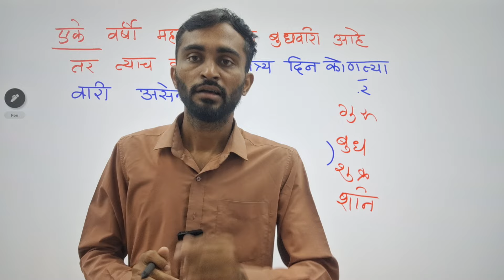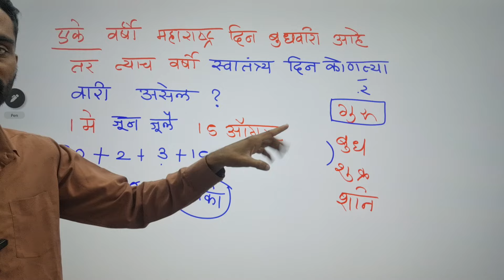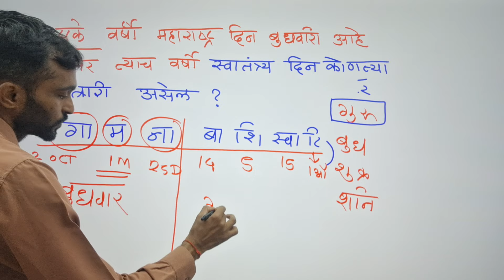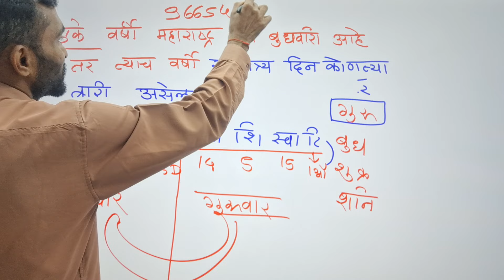कालमापन ट्रिक पाहून घ्या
maha tet exam syllabus
maha tet exam syllabus in marathi
maha tet exam 2024 apply online
maha tet exam pattern
maha tet exam kab hai
maha tet exam date 2024
maharashtra tet exam date 2024
maharashtra tet exam date
maha tet 2024 exam date in marathi
maha tet upcoming exam date
maha tet exam 2024 application form last date
maha tet exam 2023 application form last date
maha tet next exam date
maha tet exam date 2024 last date
maha tet exam form 2024
maha tet exam form
maha tet exam form date
maha tet exam form date 2023
maharashtra tet exam form last date
maha tet exam online form
maha tet exam 2022 application form last date
f ma exam
f=ma exam aapt
gt exam matrix
gt math test practice
gmat exam test
ma'am exams - gilbert
maha tet exam hall ticket
maharashtra tet exam kab hai
maha tet exam 2023 hall ticket download
hha tetra max tournament
maha tet exam information in marathi
maharashtra tet exam paper in marathi
when is maha tet exam 2024
when is maha tet exam 2023
maha tet 2024 exam date in maharashtra
tet exam kadhi ahe
k tet exam details
k tet exam
khan academy tests
khan academy ets
k state math exam archive
maha tet exam date 2024 latest news
maha tet exam result
maha tet 2024 exam date latest news
maha tet
mahatait exam
maha tet exam 2024 maharashtra
ma'am exams reviews
ma'am exams services
ma'am exams
maha tet exam notification 2024
maha tet exam notification
maharashtra tet exam notification
maha tet next exam date 2023
maha tet exam 2024 notification
national math exams
nha cet exam passing score
nha exam test
syllabus of maha tet exam
maharashtra tet exam paper pattern
maha tet exam paper pdf
maha tet exam paper 2021
maha tet previous exam paper
which documents required for tet exam
how to prepare for tet exam
how many attempts for tet exam
p sat exam
pharmacy tech exams
pharmacy technician examination
maha tet exam qualification details in marathi
maha tet question paper
qmha exam questions
maha tet qualification
maha tet maths question paper
maha tet exam result 2021
maha tet exam result 2014
maha tet exam result 2023
maha tet exam registration 2024
maha tet exam result 2022
maharashtra tet exam result
maha tet 2013 exam result
maha tet exam 2019 result
maha tet 2015-16 exam result
tet exam rules
tet exam is for what
maha tet exam syllabus pdf in marathi pdf
maha tet exam syllabus 2023
maha tet exam 2023 syllabus
ema ssat prep
what is maha tet exam
tet/met exam
uh manoa exams
u matcha
unomaha testing center
uh manoa test scores
ma vtel exam
examen mate
exa math
maharashtra tet exam previous year question papers
zeta exam
mahatet environmental studies 2019
mahatet environmental studies
maha tet exam 2022
maha tet exam 2024 syllabus
maha tet exam 2021 result
maha tet exam 2024 in marathi
maha tet exam 2023 result
maha tet exam 2024 application form date
4th grade exam
4th grade math exam pdf
4-8 math certification texas
5th grade exam
5th grade math exam pdf
5th math test
5th grade final exam math
6th grade exam
6th grade math exam 2022
6th math test
6th grade math exam pdf
7th grade exam
7th grade math exam practice
7th grade math exam pdf
7th math test
8th grade exam
8th grade math exam practice
8th grade exam 2022
8 grade exam
9th grade exams
9th grade math exam practice
9th grade math exam pdf
9th grade exam practice